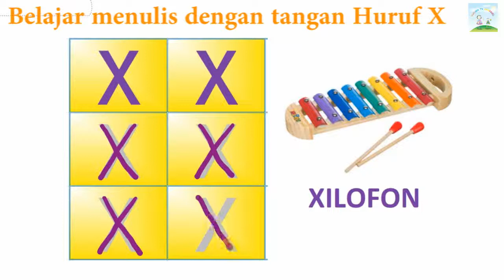Belajar Menulis huruf X dengan panduan gerak tangan untuk anak TK PAUD SD